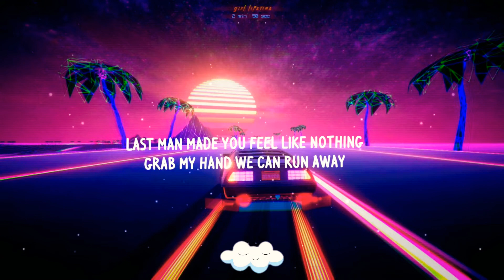lil xxel - MNU (lyrics video)